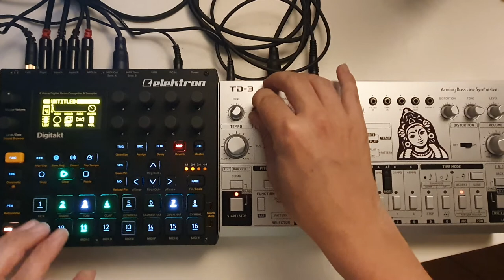Livejam Digitakt and TD 3 - GSC - L2S5D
GSC - L2S5D
I'm still in the learning process with this great machines ...
#303 ACID LOVE

Mein Setup:
Mischpult mit USB/Audio Interface